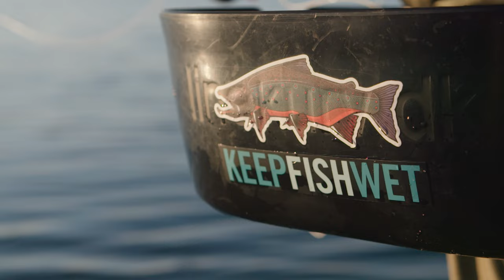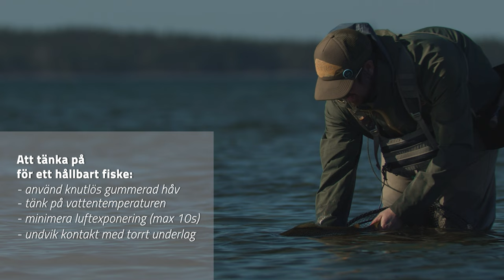Havsöring - sportfiske och återutsättning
Här får du olika tips för att hantera den fisk som ska släppas tillbaka så skonsamt som möjligt.

Tillsammans med Länsstyrelsen Skåne, Länsstyrelsen Gotland och Länsstyrelsen Kalmar och Uppsala universitet har vi tagit fram instruktionsfilmer som visar hur du kan gå till väga när du ska släppa tillbaka en fisk.

På vår webbplats finns flera tips och information om vad som gäller när du fiskar utmed vår kust.